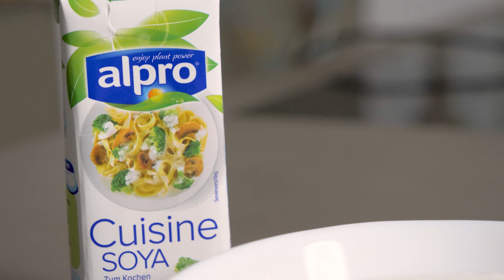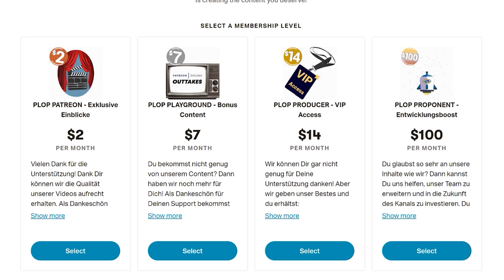VEGANE Torte backen│Rezept von nicht-Veganern bewertet 🍰│VEGANIZED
🍰🎂 Unsere nicht-vegane Jury bewertet ein veganes Rezept für eine vegane Torte. Wir zeigen euch wie ihr eine Torte mit mehreren Schichten als vegane Variante backen könnt.

► PRODUKTE AUS DEM VIDEO
*Alsan Magarine
*Weinstein Backpulver
*Fondant Blau

 ► MEINE TECHNIK 📹📸🎤🎬
*VLOG Kamera

- CREDITS -
Produktion - Vincent Ecker, River Casas
Kamera - River Casas
Schnitt - River Casas, Vincent Ecker
Set-Assistenz - Stella

- JURY -
Lisa - @lis_str3
Stella - @stellaberri
Sophia - @soph.ire

Unsere Producer Patrons sind eine riesige Unterstützung!
Vielen Dank an: Diana, Willi, Iria & Mara für ihren Support ❣️
- NEU HIER? -
Ich bin Vince und helfe dir mit wöchentlichen Videos heute besser als gestern zu sein!
Das kann ein unterhaltsames Selbstexperiment🧪, ein inspirierendes Video über mentale Gesundheit🧠 oder ein Denkanstoß zu nachhaltigem Leben sein🌱.
Niemand ist perfekt und wenn wir versuchen, heute besser als gestern zu sein, dann ist das nicht nur genug. Sondern lit AF 🔥.

Dieses Video ist KEINE Kooperation und enthält KEINE Produktplatzierungen.